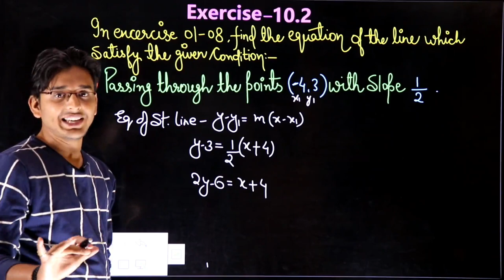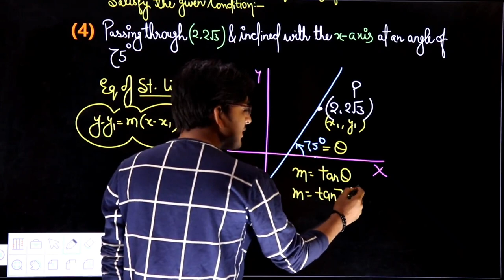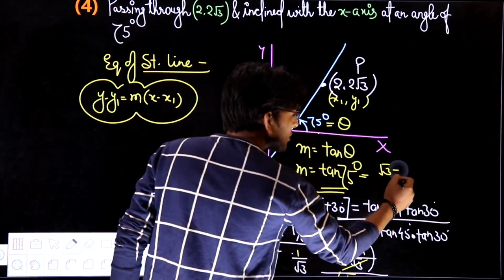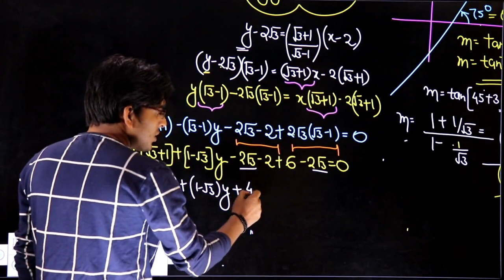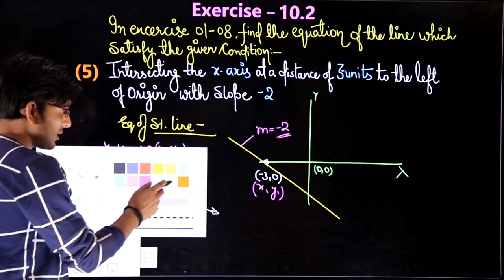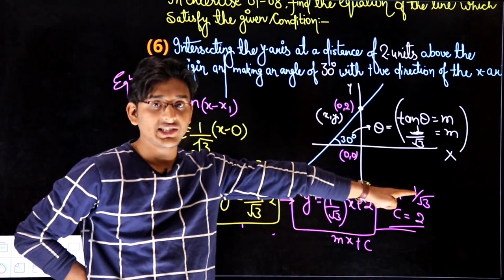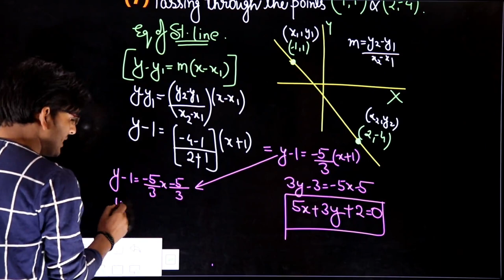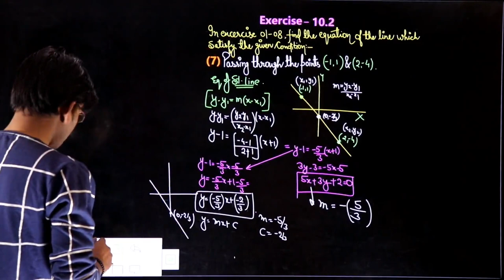💥Class11|Math|NCERT|Exercise-10.2(1-8)Chapter10|Straight Line|💥Compl.Ncert Solutions